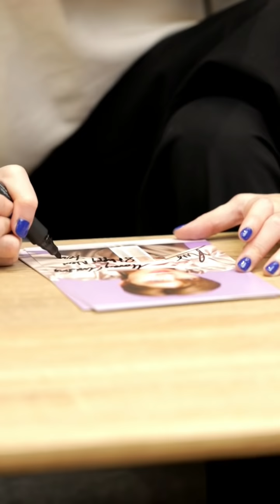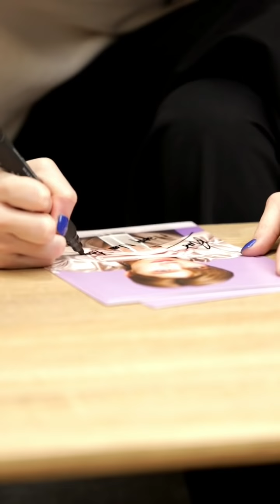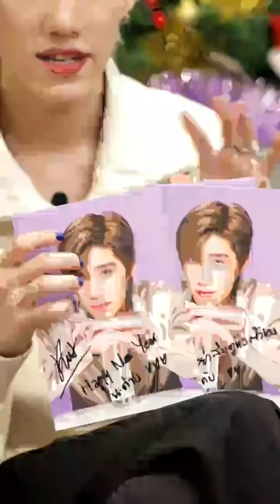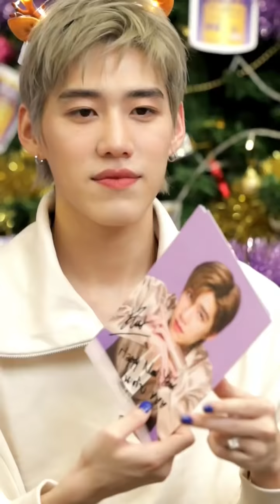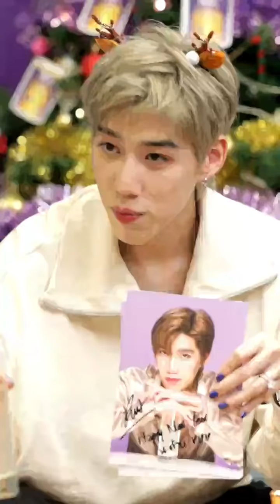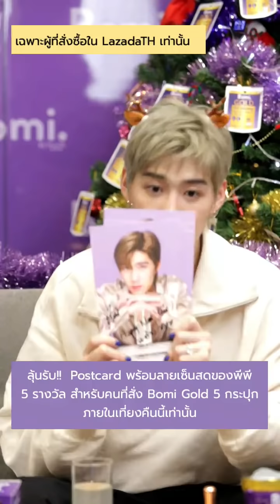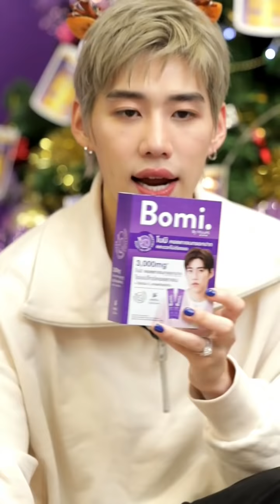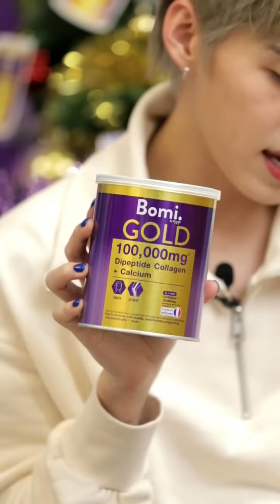20211223 พีพี ppkritt Live IG เปิดโบมิโกลด์ โกลด์มากแม่ BomiGoldxPPkritt (ไม่ทัน5นาทีแรกนะคะ)